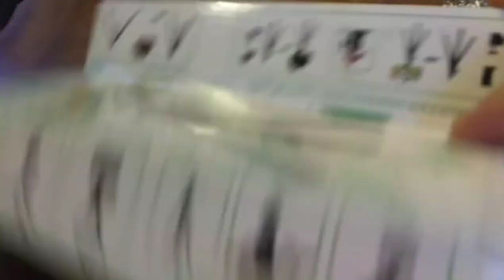Vinyl and Steel from the begining: in which bruh gets a tripod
Welcome to the very first video for this new channel. If you want to watch some dude weave chainmail with low quality vinyl audio as background music then you've come to the right place.

Yes, I did have to put the phone in my mouth to get this tripod together.